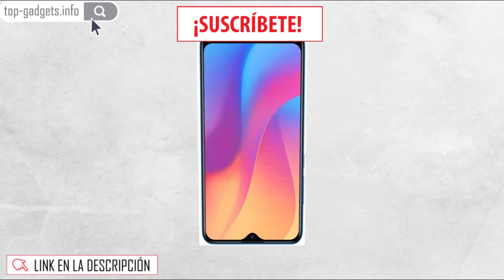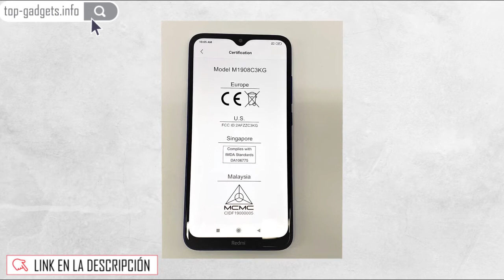🚀 Xiaomi Redmi 8A 32GB, 2GB RAM 6 22 visualización HD, Snapdragon 439, Dual SIM gsm Desbloqueado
🚀 VER AL MEJOR PRECIO

Xiaomi Redmi 8A (32GB, 2GB RAM) 6.22" visualización HD, Snapdragon 439, Dual SIM gsm Desbloqueado – US & Global 4G LTE versión Internacional (Ocean Blue)

visualización: pantalla táctil capacitiva IPS LCD de 6,22 pulgadas con Corning Gorilla Glass 5 - Resolución: 720 x 1520 píxeles
Memoria: 32 GB de RAM de 2 GB - microSD, hasta 512 GB (ranura dedicada)
Cámara principal: 12 MP, f/1.8, 1/2.55", 1,4 μm, PDAF de doble píxel con flash LED, HDR - Cámara selfie: 8 MP, f/2.0, 1.12 μm con HDR
Sistema operativo: Android 9.0 (Pie); MIUI 9 - Chipset: Qualcomm Snapdragon 439 - CPU: Octa-core Cortex A53 - GPU: Adreno 505
WLAN: Wi-Fi 802.11 b/g/n, Wi-Fi Direct, punto de acceso - Bluetooth: 4.2, A2DP, LE - GPS: Sí, con A-GPS, GLONASS, GALILEO, BDS

Redmi 8A: batería de alta capacidad de 5000 mAh, tiempo de espera de hasta 31 días. 25% de aumento de la capacidad de la batería en comparación con la generación anterior, 3 días de uso normal con una sola carga. Soporta carga rápida de 18 W, completamente cargada en 2,2 horas. visualización de 6,22 pulgadas 19:9 HD + visualización de puntos Corning Gorilla Glass 5. Ofrece una potente resistencia a las caídas y al desgaste, para garantizar una calidad duradera. La visualización de luz azul baja proporciona a tus ojos más protección. La visualización de luz azul baja puede reducir eficazmente la luz azul dañina en un 20%, leer durante más tiempo con más facilidad. Procesador Qualcomm Snapdragon octa-core más suave experiencia y respuestas más rápidas a sus demandas. El desbloqueo facial AI es fácil y conveniente. Altavoz de gran capacidad, gran volumen Un "altavoz Bluetooth" en el bolsillo. Radio FM inalámbrica sin cables de auriculares engorrosos para disfrutar de la música mientras escalas. Nanorevestimiento a prueba de salpicaduras para actividades diarias, seguro y sonoro para las gotas de lluvia.

en alguno de los links de los productos, yo recibiré una pequeña comisión si haces una compra. Esto ayuda

a mantener el canal y nos permite seguir subiendo contenido. Gracias por el apoyo. Si encuentras alguno

que podamos resolver el problema.